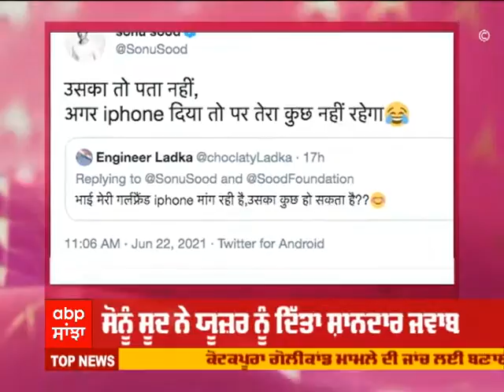Sonu Sood replied to a user, who was asking iPhone for girlfriend | Sonu Sood Helping | Abp Sanjha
ਸੋਨੂੰ ਸੂਦ ਨੂੰ ਆਈ ਅਜੀਬੋ-ਗਰੀਬ ਮਦਦ ਦੀ ਡਿਮਾਂਡ
ਯੂਜ਼ਰ ਨੇ ਸੋਨੂੰ ਤੋਂ Girlfriend ਲਾਈ ਮੰਗਿਆ iPhone
ਸੋਨੂੰ ਸੂਦ ਨੇ ਯੂਜ਼ਰ ਨੂੰ ਦਿੱਤਾ ਸ਼ਾਨਦਾਰ ਜਵਾਬ